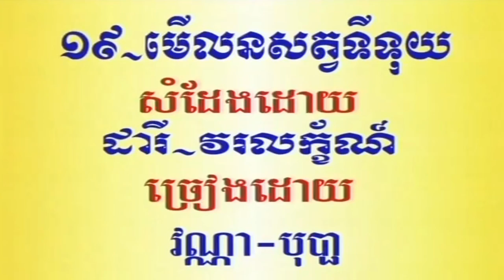អូននៅរង់ចាំ ច្រៀងដោយ ម៉េង កែវពេជ្របុប្ផា HD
អូននៅរង់ចាំ ច្រៀងដោយ ម៉េង កែវពេជ្របុប្ផា  ◕ HQ (VSS¯50.79)  លោក អ្នកស្រី រស់ សេរីសុទ្ឋា  I គម្រប